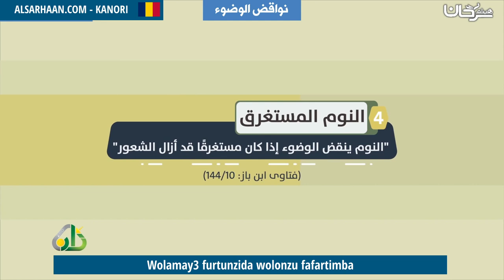Wolamay3 furtunzida wolonzu fafartimba الأصل في المتوضئ أن وضوئه لا ينتقض